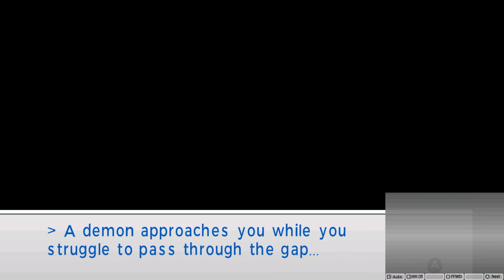#17 Favor for the Gods | Shin Megami Tensei IV Let's Play | 3DS Citra HD Texture Pack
Shin Megami Tensei IV (3DS)

- This will be my second mainline SMT game I've played! In this entry of SMT we follow a group of Samurai who uncover the mysteries of the underground and why demons have ventured into their world. The world will forever change due to the actions of these new recruits; Flynn, Walter, Jonathan and Isabeau.

Played on Citra Emulator, 3DS with HD Texture Pack